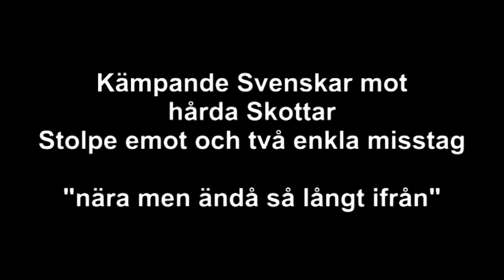GothiaCup 2009 P15 Kvartsfinal BP-Tynecastle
En match där vi inte når upp till samma höga nivå som tidigare, men det var kämpande Svenskar mot hårda Skottar. Inramningen var fantastiskt med nästan fullsatta läktare på lång och kortsida.